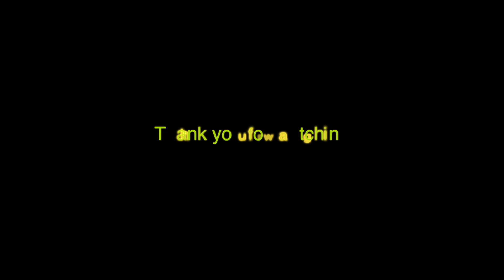Sholakas | Balvihar Summer Camp 2016 | Chinmaya Mission |By Neee Productions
This Video is about the Sholakas we chant in our daily lives.
Chanting is good for mind body and soul and it helps children to calm their minds and looks within which helps them increasing

Videography by : Neee Productions

Edited by : Neee Productions

Location : Chinmaya Mission Lodhi Road

Thanks & Regards
Services Offer :- ‪#‎Audio‬ ‪#‎Video‬ ‪#‎Editing‬ | ‪#‎Photography‬ and ‪#‎Videography‬ | ‪#‎Sound‬ ‪#‎Recording‬ and ‪#‎Dubbing‬ | ‪#‎Graphic‬ ‪#‎Designing‬ and ‪#‎Printing‬ ‪#‎Services‬ | ‪#‎Script‬ Writing | ‪#‎Students‬ ‪#‎Portfolio‬ | Audio Video ‪#‎Training‬ on Editing ‪#‎Softwares‬